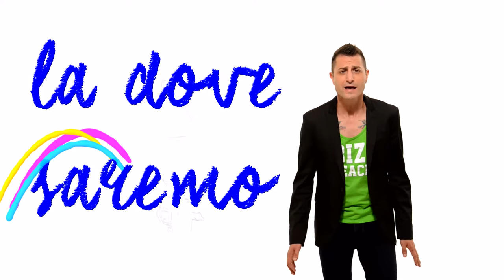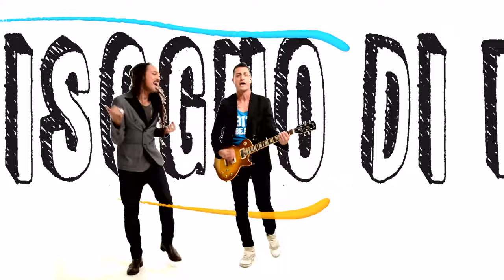Oscar Latino - Solo per stare insieme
Oscar Latino - Solo per stare insieme (Official Video)
Music video by Oscar Latino performing Solo per stare insieme. 2015 La.Mu. records